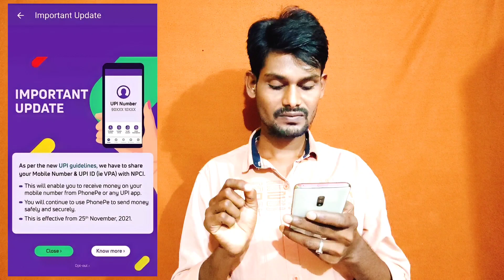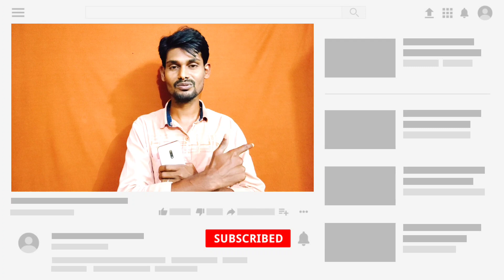Phonepe new Guidelines update | phonepe important update | phonepe mobile number & upi ID link NPCI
🎉📲 (సరికొత్త టెక్నాలజీ
అందరికన్నాా ముందు
    మీరు తెలుసుకోవాలి అంటే) మన చానల్ ని
    సబ్స్క్రైబ్ చేసుకోండి...?

My:= canon telephoto lens

My:= mike boya M1 mic 🎤

My:= digitek video tripod

My:= Camera Monopod

My:= 3-Axis mobile gimbal

My:= Asus VivoBook 💻

My:=system table